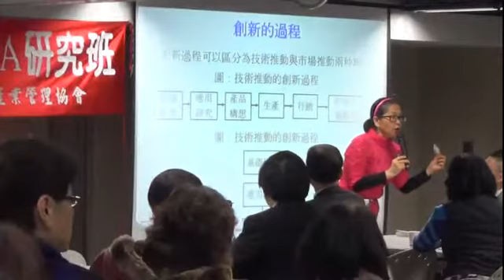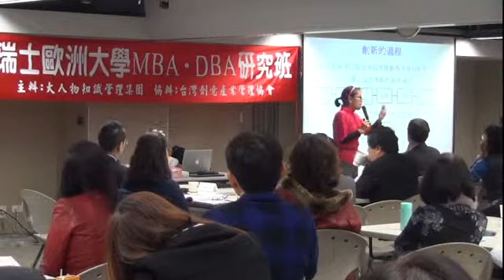20190317 瑞士歐洲大學_企業接班、創新與轉型論壇_創意創新與創業實戰 潘寶鳳教授主講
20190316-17 企業接班、創新與轉型論壇(歡迎索取精華版講師授課投影片)

創業有四種類型，分別為模仿型、冒險型、複製型和安定型。
創業的點子從何處來？知道顧客在哪裡及顧客的需求，掌握顧客就是掌握創業成功的基礎。
愷豐顧問執行長潘寶鳳教授教您如何創意、創新及創業！